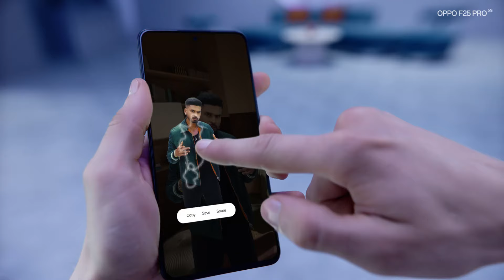Shraddha Kapoor X Shreyas Iyer For OPPO F25PRO